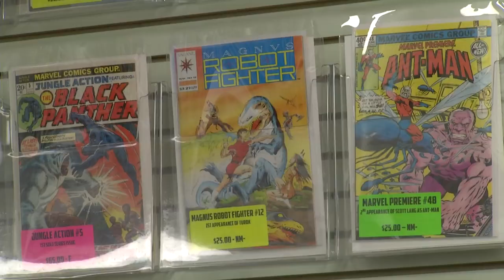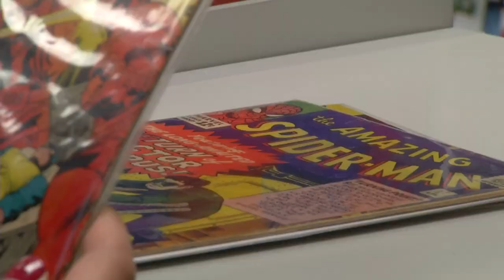Stan Lee Death Reactions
Local Iowa corridor reactions to Stan Lee's death. Shot for KGAN CBS2 in Cedar Rapids with reporter Gabriela Vidal.